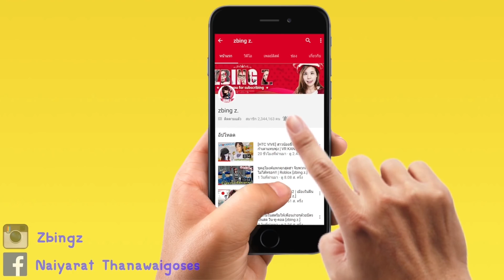เมืองกระดาษตกอยู่ในอันตราย!